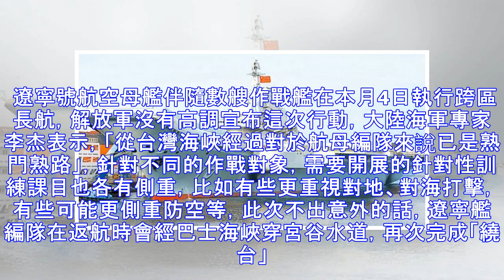遼寧艦低調南下13天 16日北返沒有繞台 | ETtoday新聞雲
▲2012年9月25日，中國首艘航母遼寧艦交接入列。（圖／翻攝自中國軍網，下同） 大陸中心／綜合報導 國防部17日表示，中共遼寧號航空母艦編隊16日凌晨進入我國西南防空識別區，17日中午已駛離我國防空識別區，續向北航行。大陸海軍專家李杰曾向「環球時報」表示，「不出意外的話，遼寧艦編隊在返航時會經巴士...